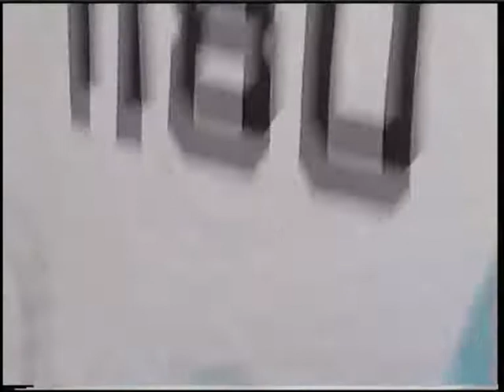sjors zeilen.wmv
Zeilen op de Lossdrechtse plassen in een aangepaste boot voor gehandicapten